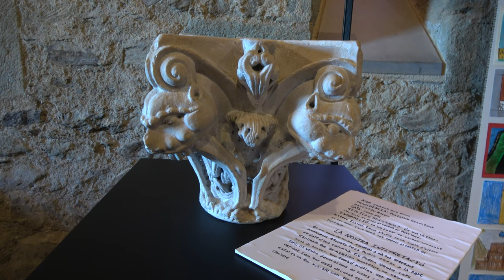Sant Pere de Rodes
00:00 introduction
00:10 carte
00:33 Chaîne des Pyrénées
00:37 Dolmen Vinyes Mortes
01:05 Dolmen Puig Margall
01:26 Point de vue sur Port de la Selva
01:48 Cité Santa Creu de Rodes
03:42 Monastère de Sant Pere de Rodes
06:47 Point de vue de la Saerra de Rodes
06:59 Château de Verdera

Nous sillonnons le cap Creus en Espagne à la découverte des dolmens de Vinyes Mortes et de Puig Margall, datant du IIIe millénaire av. J.-C. soit la fin de l'âge du bronze.
Puis nous arpentons les sentiers de l'ensemble monumental de Sant Pere de Rodes, constitué du monastère de Sant Pere, du village de Sante Creu et du château de Verdera qui domine à 670m la Serra de Rodes.

We cross Cape Creus in Spain to discover the dolmens of Vinyes Mortes and Puig Margall, dating from the 3rd millennium BC. AD is the end of the Bronze Age.
Then we walk along the paths of the monumental complex of Sant Pere de Rodes, made up of the monastery of Sant Pere, the village of Sante Creu and the castle of Verdera which dominates the Serra de Rodes at 670m.